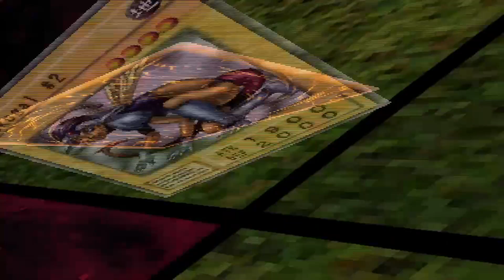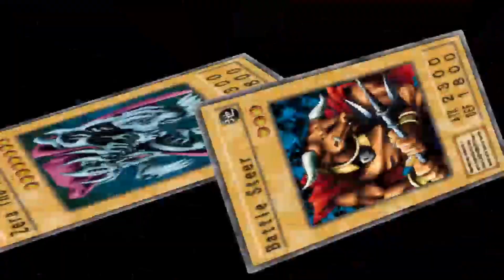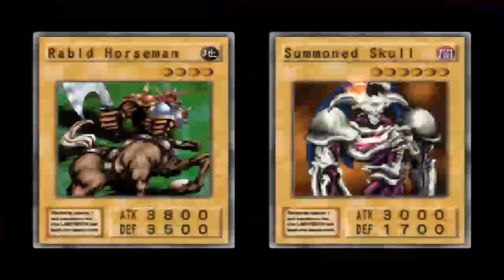The Finale Of This Awesome Deck | Yu-Gi-Oh! The Duelists of the Roses Redux Beast-Warrior Finale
The Finale of our Beast-Warrior deck has been a lot of fun and I really enjoyed the struggles at the start with the deck and turning it into a powerhouse is definitely one of my top 5 fav decks so far.

Yu-Gi-Oh! The Duelists of the Roses Redux Beast-Warrior Finale